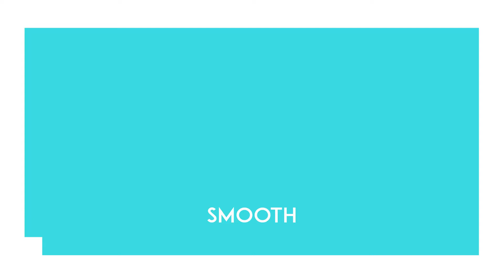Motion design 2021 smooth colors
HD Little anim' flat design & sound design
Graphic designer - Motion designer - Sound designer and Voice off
L.Design ®